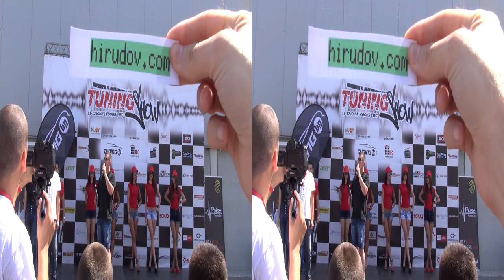Ford Capri GT (1968) Exterior and Interior in 3D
1968 Ford Capri GT car seen from outside and inside in 3D.

The car was shown at Tuning BG Show 2016, 11-12 June 2016, Sofia, Bulgaria.

If you don't have equipment for watching 3D videos, simply turn off the 3D with the cogwheel on the bottom right of the video.